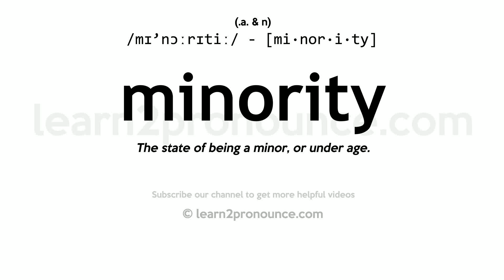Pronunciation of Minority | Definition of Minority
Minority pronunciation | How to pronounce Minority in English?
/mɪ`nɔːrɪtiː/
Meaning of Minority | What is Minority?
(1) (noun) any age prior to the legal age; (2) (noun) a group of people who differ racially or politically from a larger group of which it is a part; (3) (noun) being or relating to the smaller in number of two parts;
What is Minority | Minority meaning and definition?